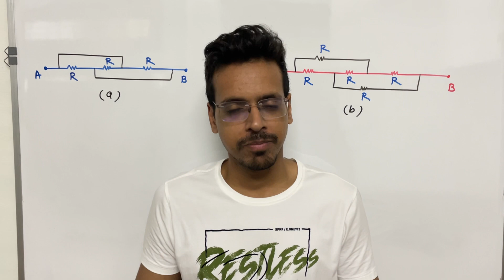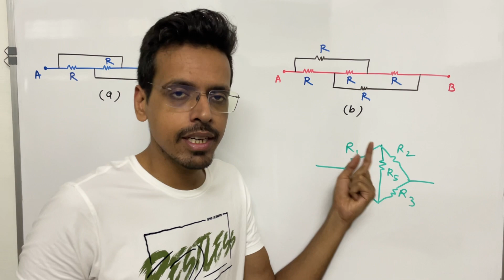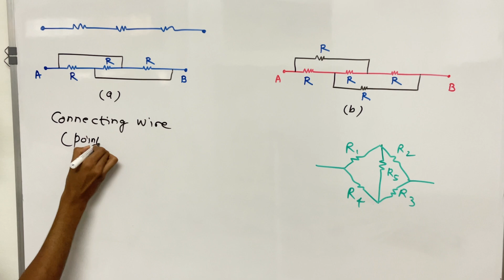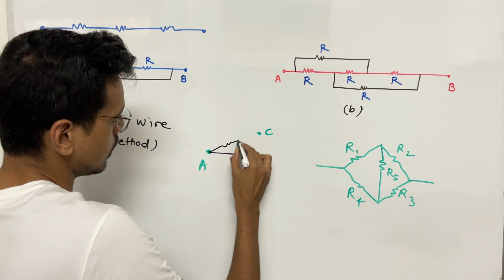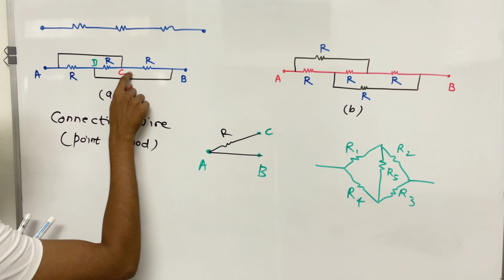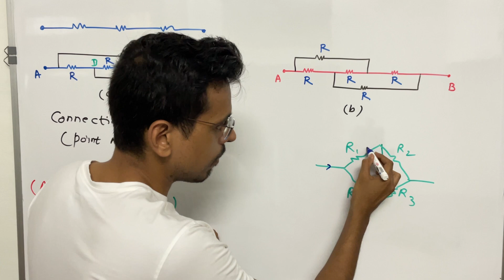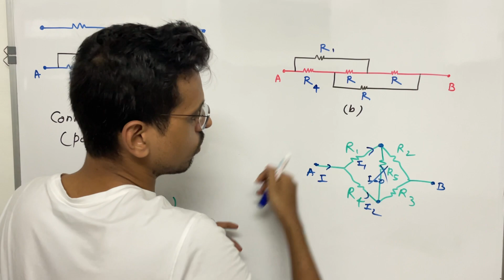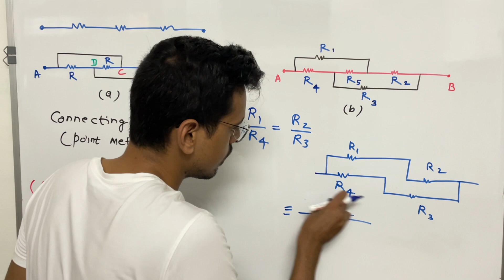similar circuits | wheatstone bridge | Current electricity Daily class-6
similar circuits |Current electricity Daily class-6 | wheatstone bridge